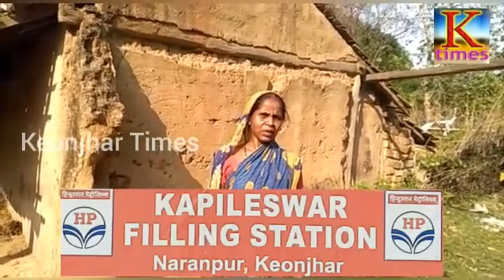SAHARPADA TIMES ସାହାରପଡା:କପୁଣ୍ଡି ପଞ୍ଚାୟତରେ ରାସନକାର୍ଡ ଓ ଆବାସ ଯୋଜନା ପ୍ରହସନ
KeonjharTimesTV